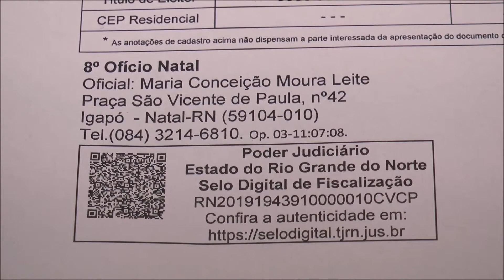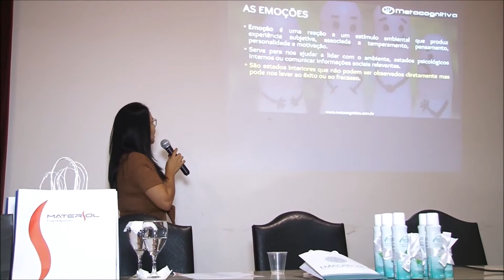TJRN Notícias nº 256